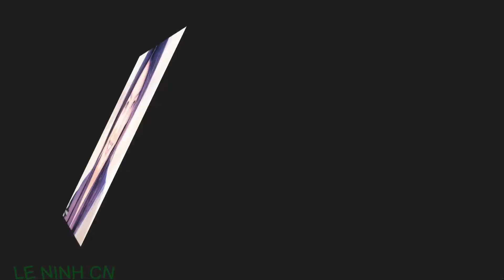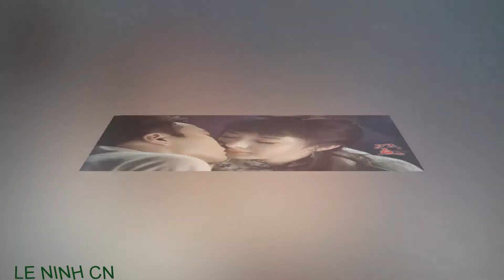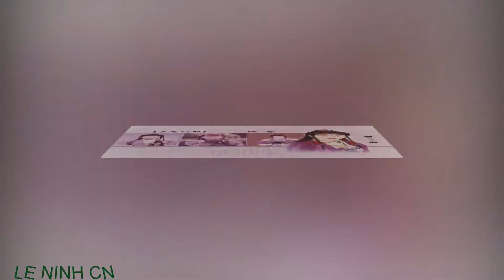Hận Trời Xanh Thay Lòng - Đồng Lệ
如果让我遇见你而你正当年轻
用最真的心换你最深的情
如果让我遇见你而我依然年轻
也相信永恒是不变的曾经
如果让我离开你而你已能平静
只愿你放心也不要你担心
如果让你离开我假装我也平静
就算是伤心也当作是无心
时空阻隔岂止长路迢迢
情丝缠绕岂是长发飘飘
那红尘俗世的人为什麽总是多情惹烦恼
本是云该化作雨投入海的胸襟
却含著泪水任孤独的飘零
本是属於我的你同把人生看尽
却无缘再聚怨苍天变了心
无缘再聚怨苍天变了心